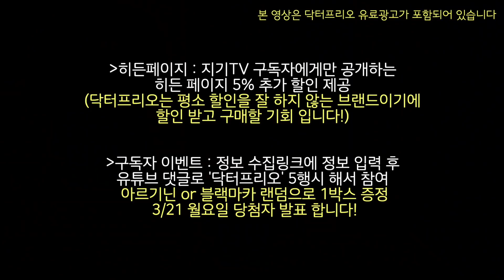헬짱아빠한테 아기를 맡기면 안되는 이유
ㅡㅡㅡㅡㅡㅡㅡㅡㅡㅡㅡㅡㅡㅡㅡㅡㅡㅡㅡㅡㅡ
1. 히든페이지
-혜택
-지기TV 구독자에게만 드리는 추가 할인
-신규회원 가입 시 더블 할인 혜택
-구매금액에 따른 추가 사은품까지

2. 구독자이벤트
-참여 방법
정보수집 링크에 정보 입력 후 '닥터프리오' 5행시 댓글로 작성
-일정
3/21(월) 23:59 마감
3/22(화) 당첨자에게 개별 연락